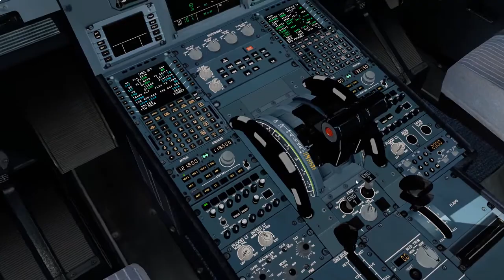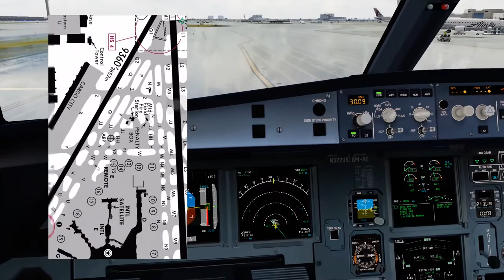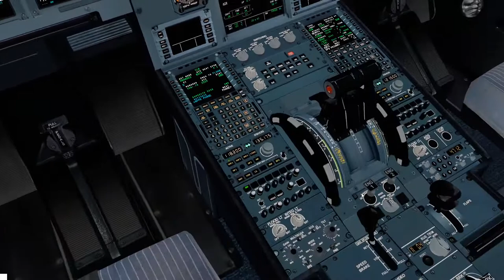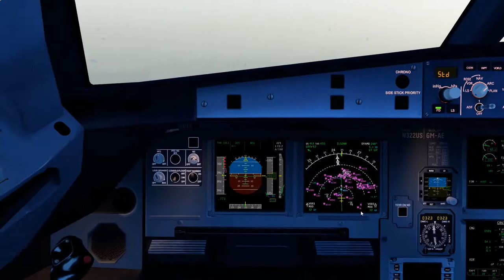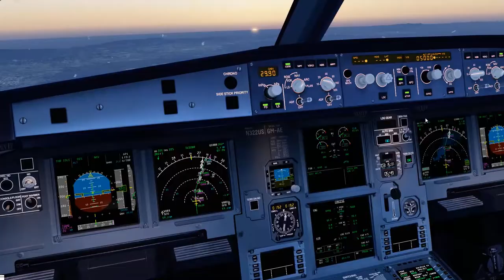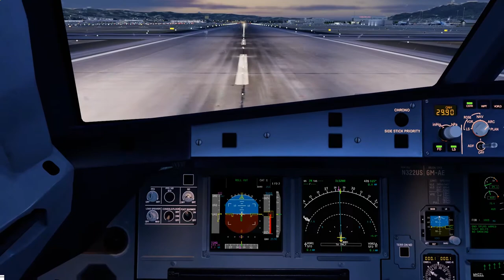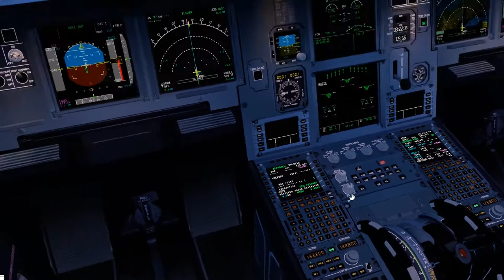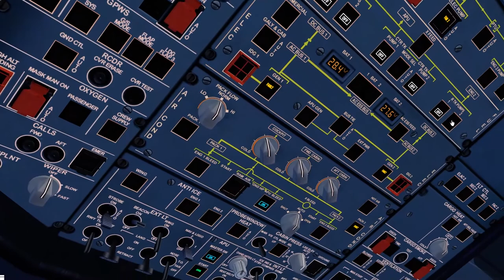KMIA - KSFO - FSLABS A320 + FS2Crew + ProATC/X + VATSIM